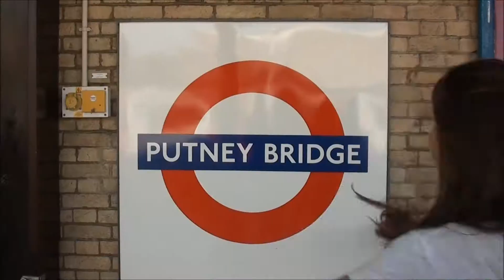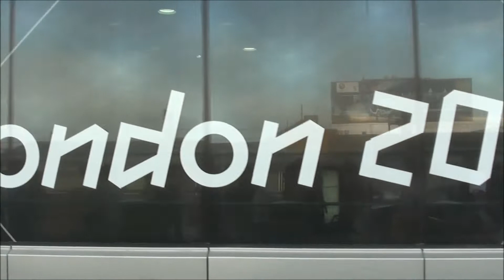Bom bom Paralympics 2012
Paralympics 2012